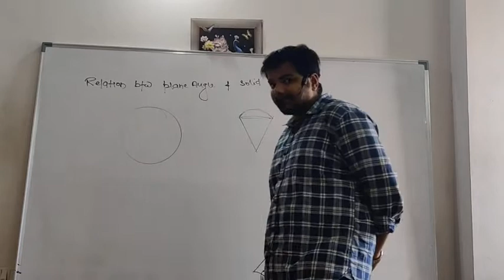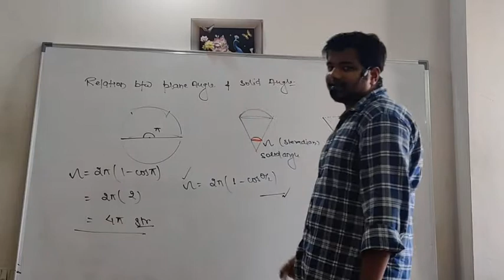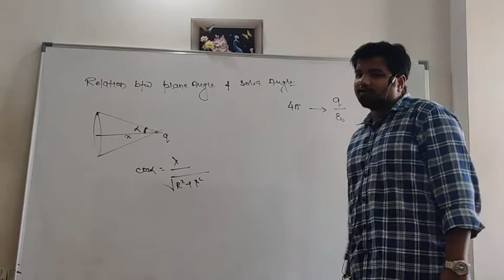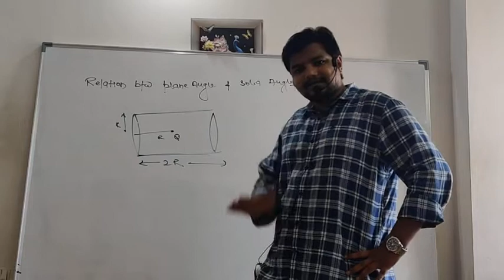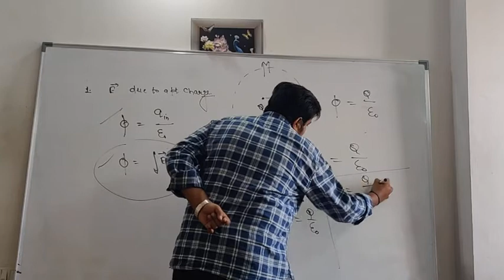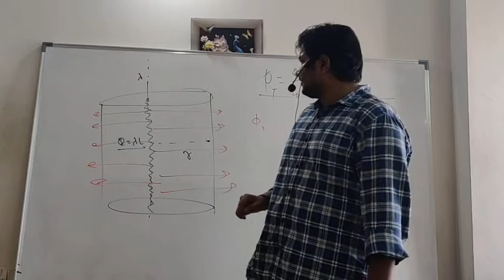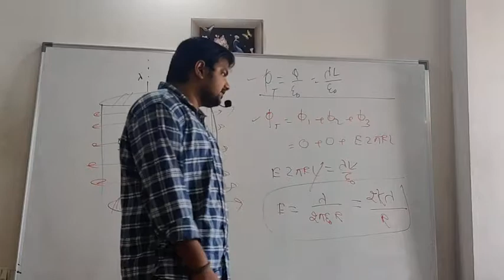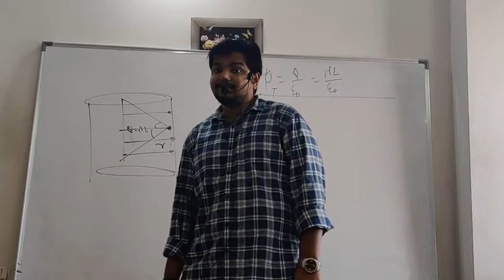Lecture 3 - ELECTROSTATICS 2 ( GAUSS LAW ) By NAVANK Sir .